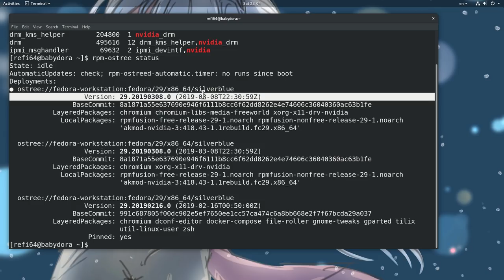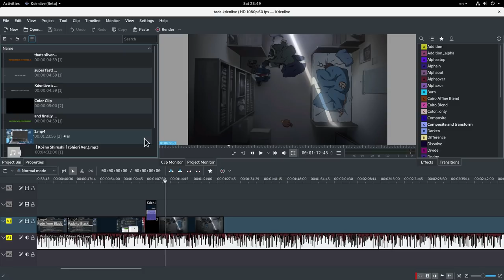Silverblue has now NVIDIA Support!! & Kdenlive on Flatpak Beta!!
and now i can finally use Silverblue as main ..when 30 is out!! go to comments :)